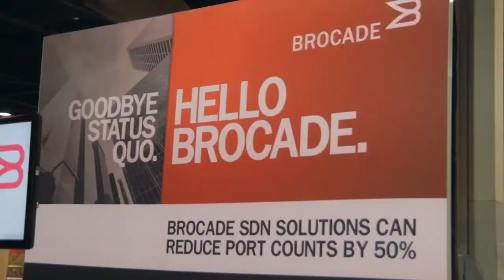Aaron Peterson | Openstack Summit 2014 [ Atlanta, GA ]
Aaron Peterson, IO, at Openstack Summit Atlanta 2014 with John Furrier and Stu Miniman